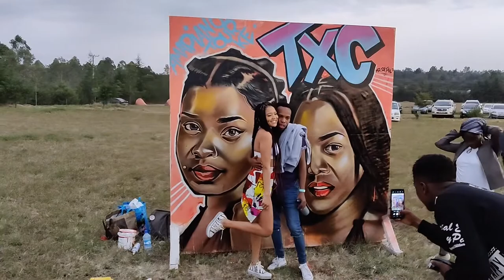Amapiano Live Graffiti Kajiado Edition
I was invited by Amapiano tour Ke, to do live graffiti for a TxC performance in Kajiado during the event . Enjoy .
Ps . mural done in 6 hours 🥲😅